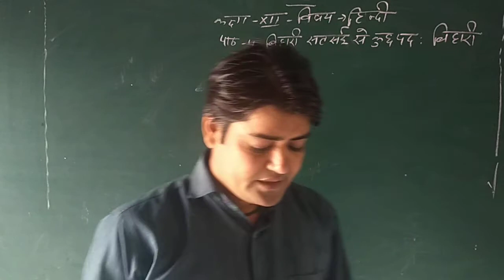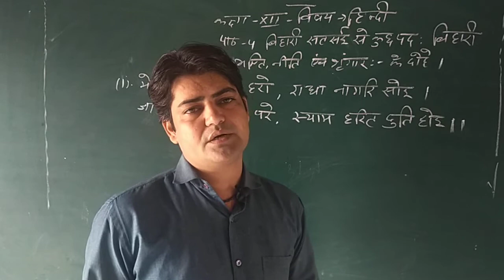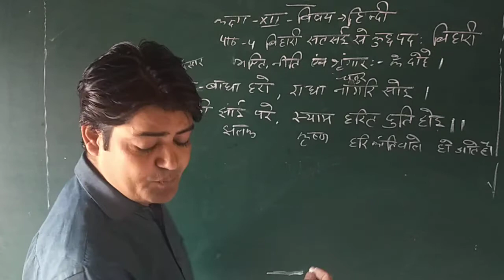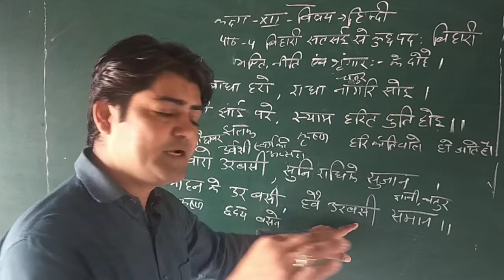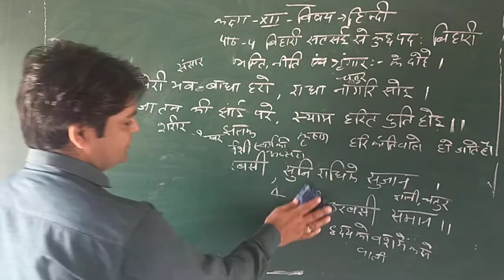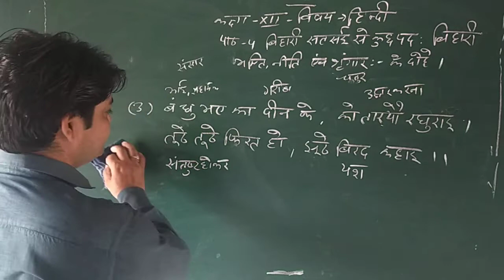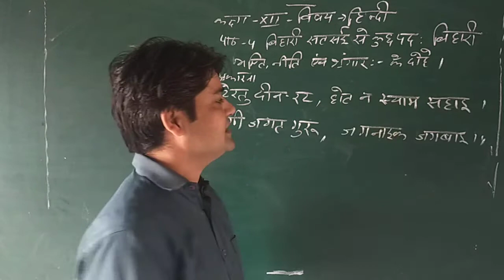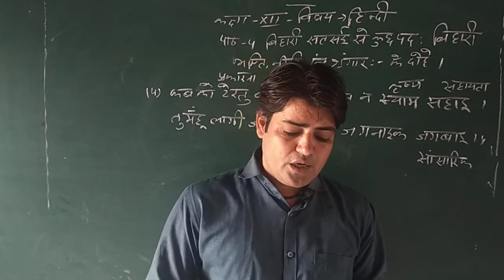12th hindi day 19